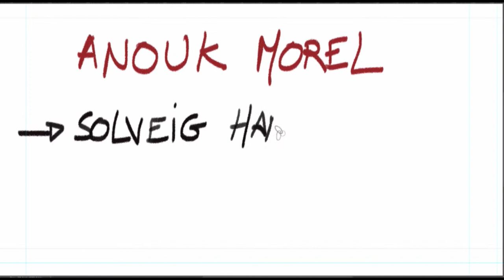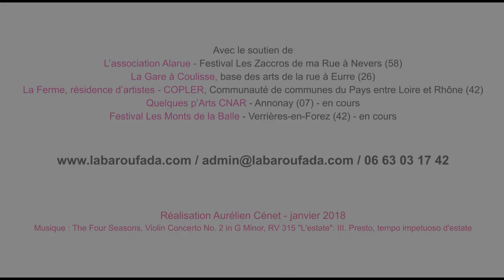teaser Street Maestro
STREET MAESTRO
LA MUSIQUE DONT VOUS ÊTES LE HÉROS

Conception & Mise en rue - Franck-Olivier Desmurs

Delphine Morel - Cheffe d’orchestre, flûte/Nadeshda Roubachkine
Gérald Casetto - Clown/Jason Jasonson
Anouk Morel - Violon/Solveig Hansen
Julien Sarazin - Contrebasse/Carlos Alvarez
Public - Ambiances sonores, chant, percussions corporelles...

Composition - Camille Mouton & Franck-Olivier Desmurs
Costumes - Juliette Rocher
Communication - Aurélien Cénet
Production & Diffusion - Frédérique Jay

Réalisation Aurélien Cénet

musique : The four seasons, Violin Concerto N° 2 in G minor RV315 " L'Estate" : III, Presto, temppo impetuoso d'Estate